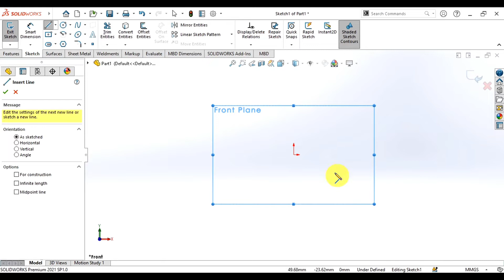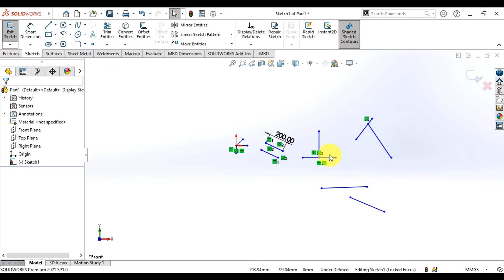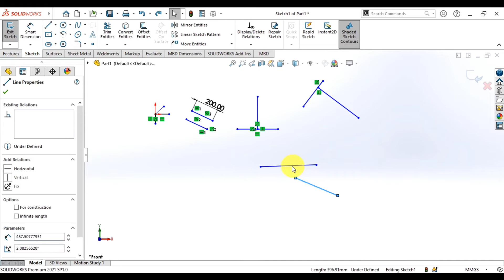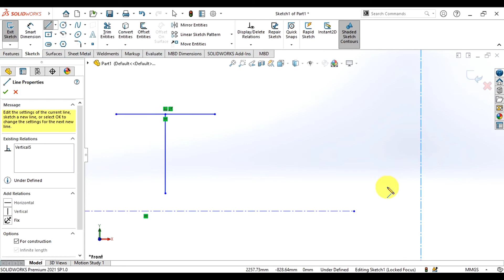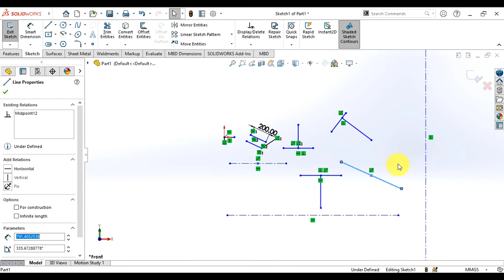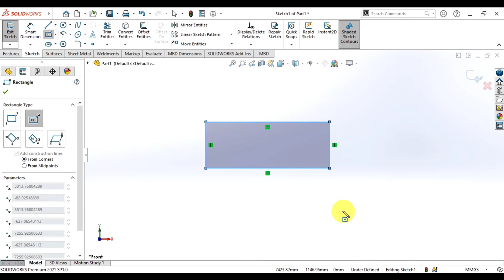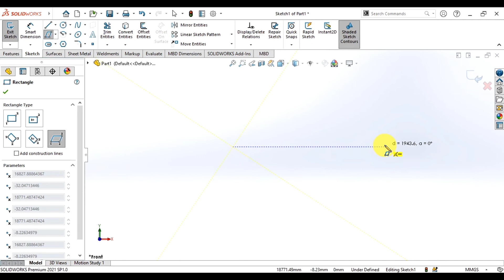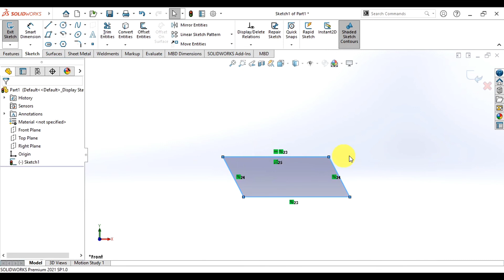Solidworks tutorial Tamil #2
Learn Share Sustain Knowledge

A dream is not that which you see while sleeping,
it is something that does not let you sleep.

-A.P.J.Abdul Kalam